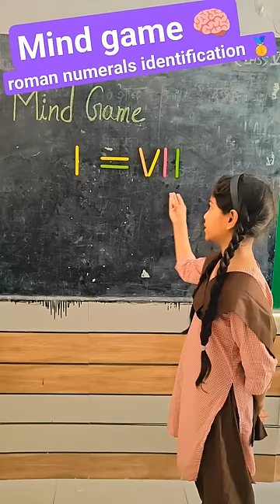mind game🧠 roman numerals identification activity @primarygems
fun activities
learning with fun
sarkari school learning activities
primary school activities
gaming for activity period